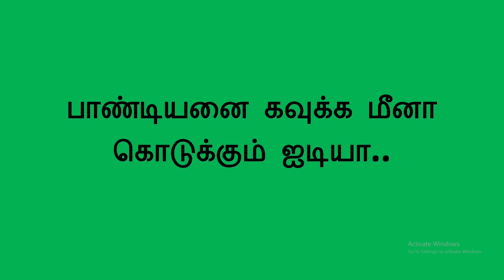ட்ராமாவை போட்டு கதிரிடம் டியூஷனுக்கு பெர்மிஷன் வாங்கிய ராஜி.. பாண்டியனை கவுக்க மீனா கொடுக்கும் ஐடியா